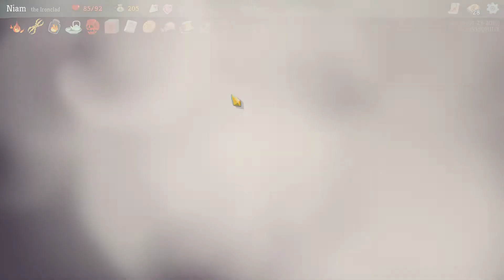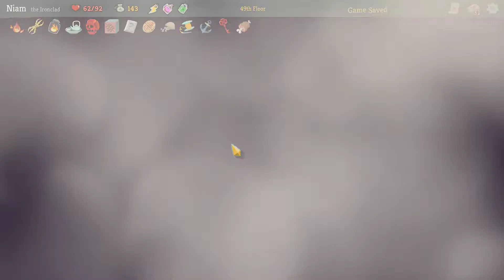Let's Play: Slay the Spire — The Ironclad 「Livestream #17」